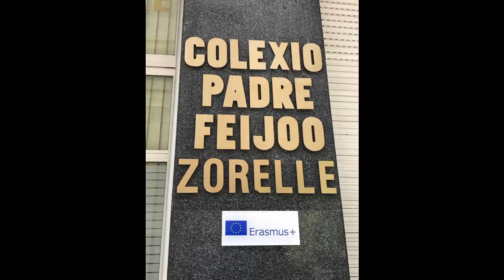De Ourense a Turín, un puente de amistad (Erasmus+) Per i nostri compagni di Torino!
Vídeo del coro del colegio Padre Feijoo Zorelle de Ourense para nuestros amigos del Istituto Compresivo Marconi Antonelli de Turín. Programa Erasmus+